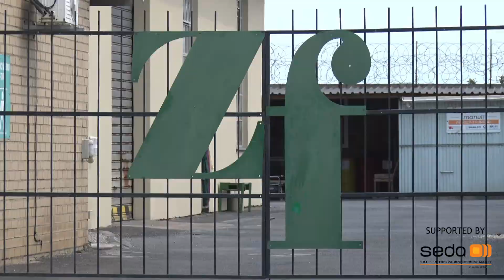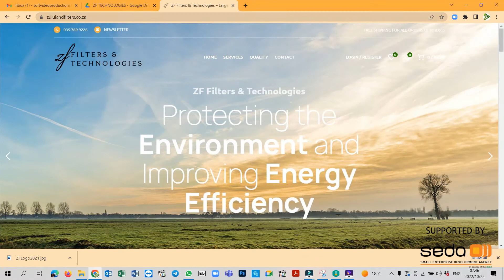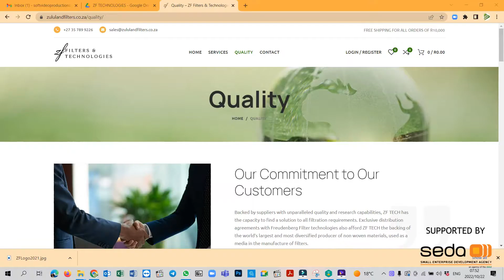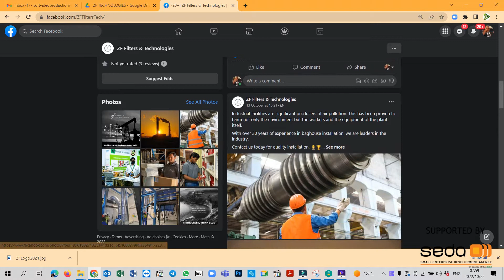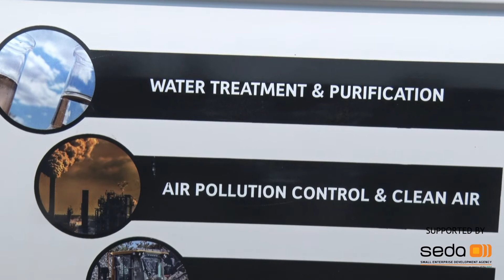ZF Filters-Seda Success Story Video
ZF Tech is the largest filtration supplier and services organisation in KwaZulu Natal. We design, fabricate, install and maintain filtration systems catering for all applications ranging from dust, oil, water, fuel and air to medical applications and odour control. Our markets include mining, manufacturing, automotive, power generation, shipping and consumer markets.